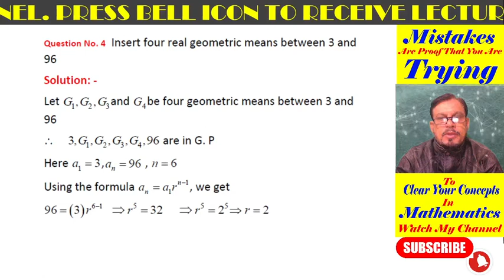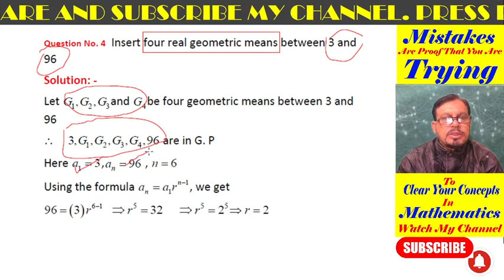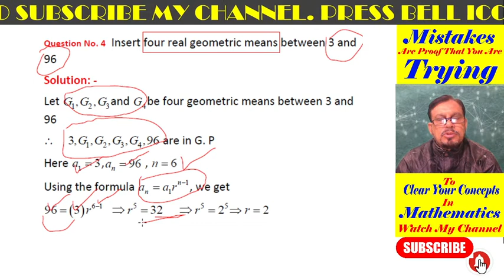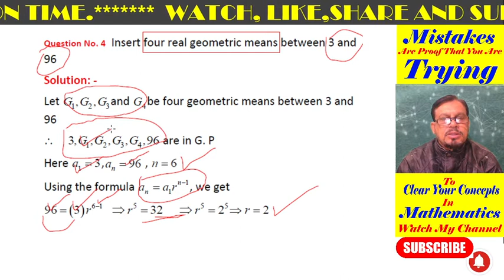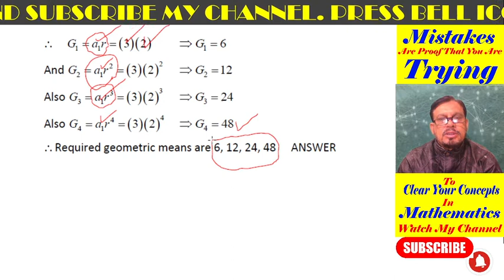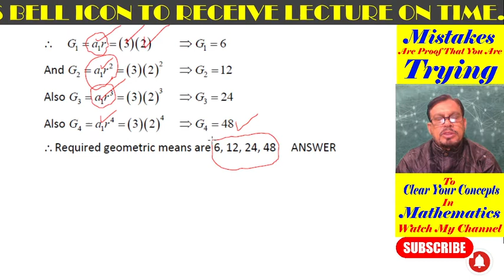Chapter 6 Maths Class 11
11th Mathematics
Lecture 03 of Exercise 6.7
Question 04
Chapter 6
Sequence and Series
Conquer Mathematics